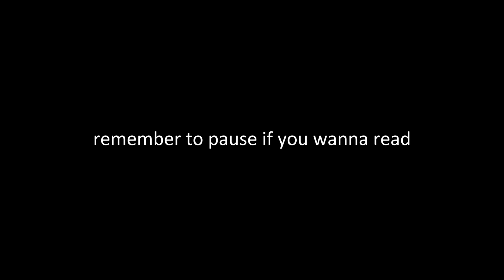Oliver Tree 2023 Leaks Recap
Was gonna title this video "Oliver Tree Leaks 2023" but i remembered that a certain SOMEONE messed that up.

(listen to the song it's actually pretty good)